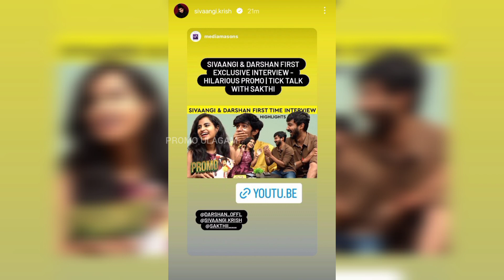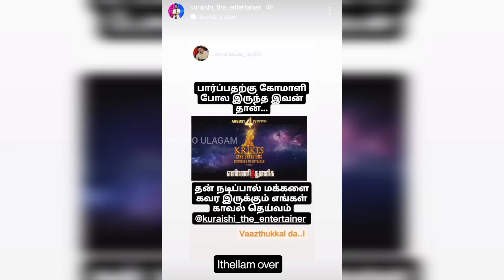Idellam romba over!😡🤬 | Sivaangi🙈💞 Latest Instagram🥰💜 Stories